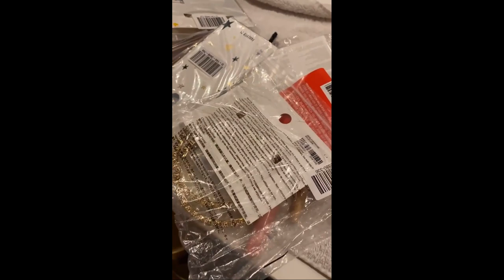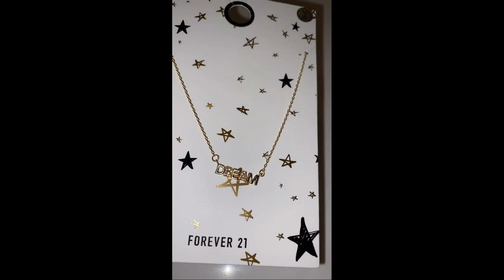FOREVER 21 & COACH JEWELRY HAUL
IG: @keishaervin @colormepynkchannel @colormepynkpublications @fashion_killa81

KEISHA ERVIN BOOKS